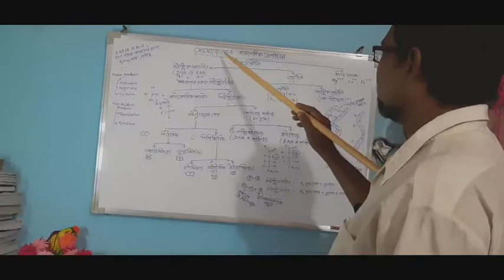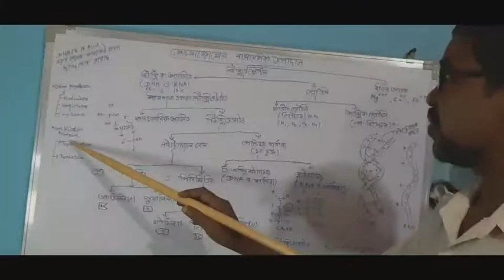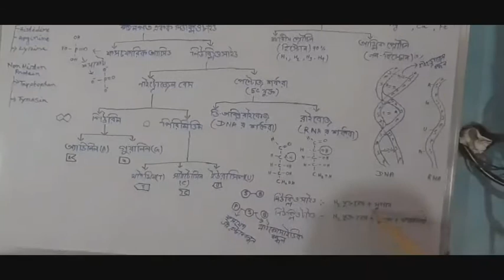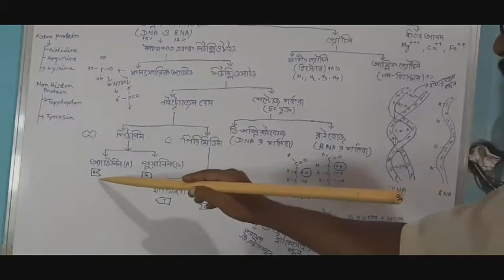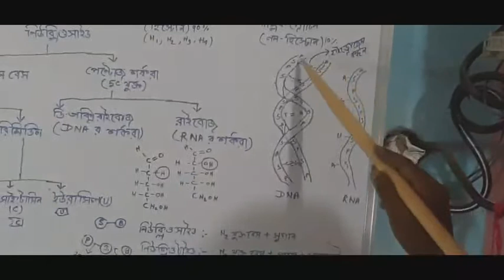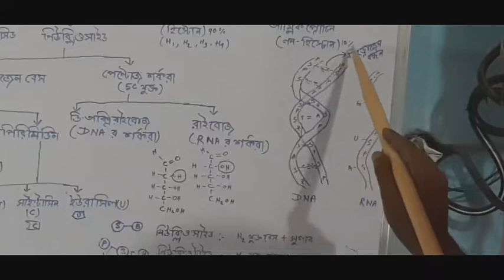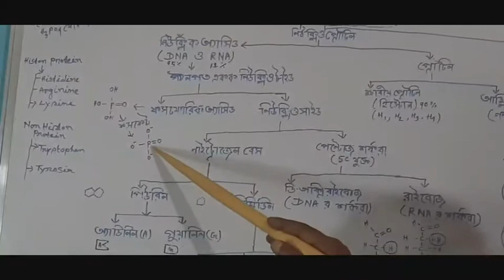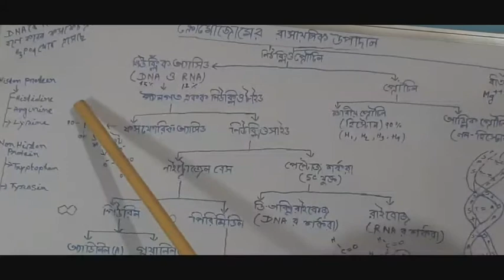ক্রমজমের রাসায়নিক উপাদান।(Chemical composition of Chromosome.).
নিউক্লিওপ্রোটিন। নিউক্লিওটাইড। নিউক্লিওসাইড। এডিনিন। সাইটোসিন। গুয়ানীন।( Chemical composition of chromosome:The major chemical components of the chromosome are DNA,RNA,PROTEIN( Histones and nonhistones)calcium is also present in chromosomeক্রমজমের রাসায়নিক উপাদান।(Chemical composition of Chromosome.).